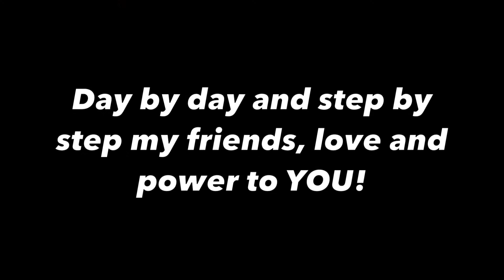WOKE UP LATE | Diabetes Daily Vlog 205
Slept in.

My name is Ali ABDUL-Kareem, I am 21 years old, I do daily vlogs on my journey towards achieving great health with diabetes. I've had type 1 diabetes for about 3 years now. Comment and say hi! I wanna get to know YOU and how you live with this disease. Be sure to SUB to stay updated on daily vlogs!
Catch me hanging here with my Diabuddies!